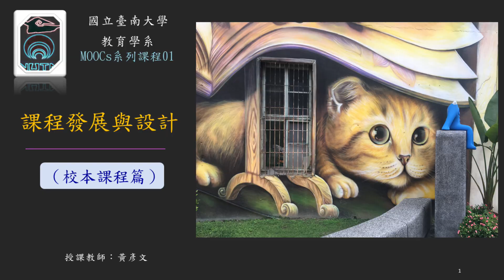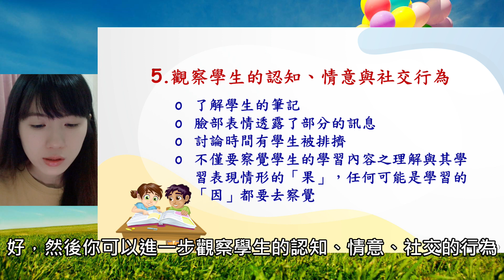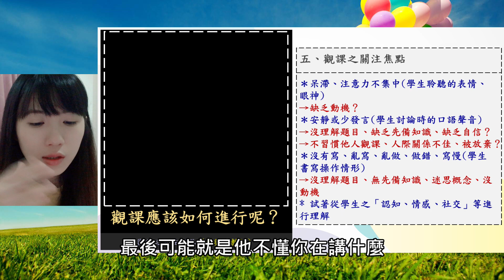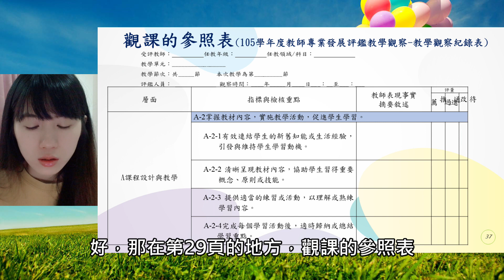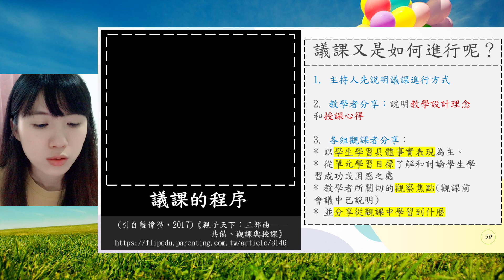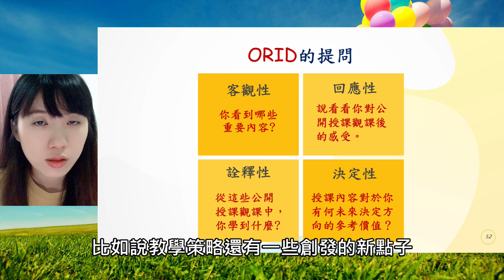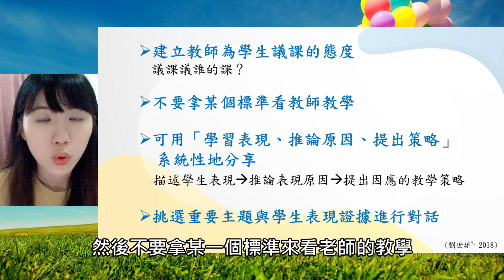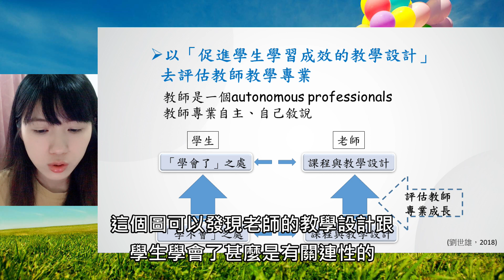5 6 「觀課議課」與課程實施的精進